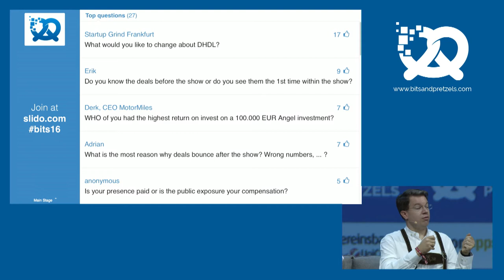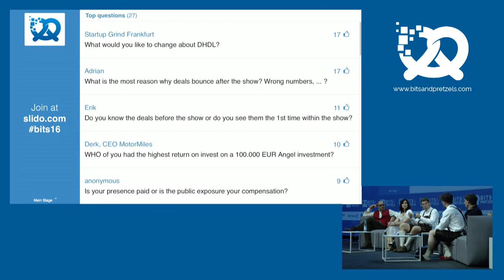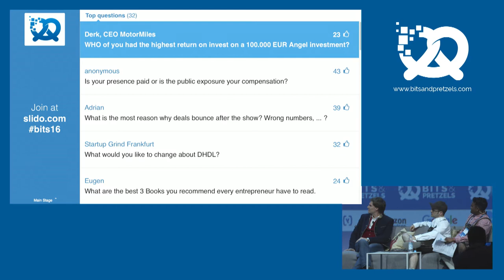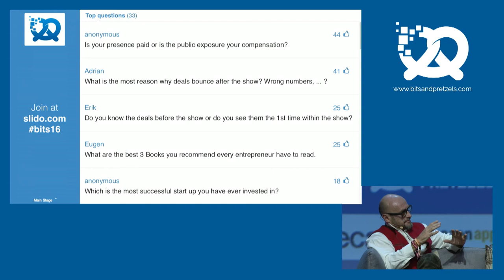Meet the Investors from the TV show "Die Höhle der Löwen"